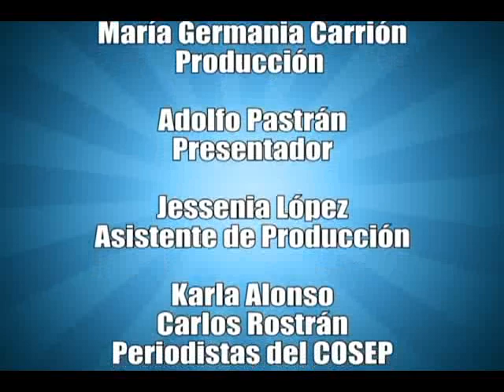Nicaragua Empresaria 9 de abril parte 4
Editorial:
Telcor no tiene facultad para  legislar sobre la libertad de empresa

Tema Central:
Comportamiento del sector pesquero durante el 2013

Invitados:
Dr. Armando Segura, Secretario Ejecutivo Cámara de Pesa de Nicaragua (CAPENIC)
Lic. Cairo Laguna, Presidente de la Federación Nicaragüense de la Pesca, FENIPESCA

Segmento Cámara al Día:
CANATUR/APEN: Rueda de negocios HORECA

Segmento de Responsabilidad Social Empresarial:
Telefónica: Jornada de reforestación